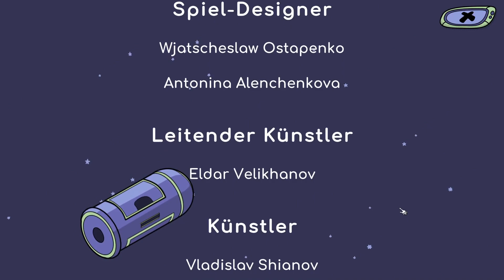let's play LOOKING FOR ALIENS ♦ #18 ♦ Es hat sich ausgeseant [ENDE]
Über LOOKING FOR ALIENS:
♦ Entwickler: Yustas Games Studio
♦ Publisher: Alawar Entertainment, Emay Games
♦ Plattform: Windows
♦ Release: 8. Dez. 2021
♦ Genre: Indie, Puzzle, Point and Click, Wimmelbild
♦ Modus: Singleplayer

Wir würden uns riesig über ein Kommentar, ein Like und im besten Fall sogar ein Abo von dir freuen! :)
Wenn du magst, kannst Du uns auch gern mit einer Donation beglücken